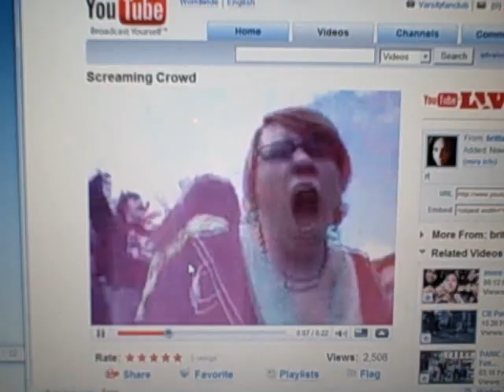Long Jump View 2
Drew laughs sooooo hard cos of jayks insanity